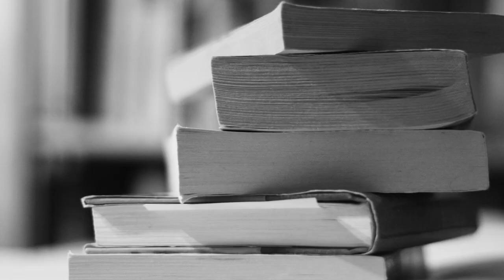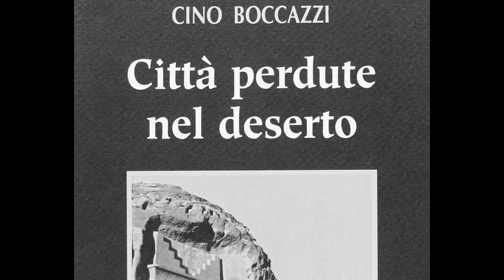Intervista a Kuki Gallman - ospite a CartaCarbone 2018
"Mio Padre Cino Boccazzi"
Intervista a Kuki Gallman a cura di Alessandro Cinquegrani con la collaborazione di CartaCarbone Festival.

Video a cura di Michele Pastrello